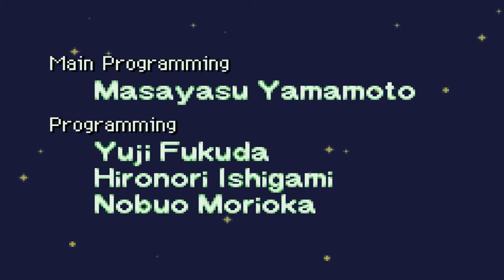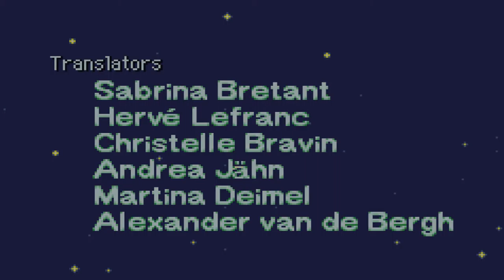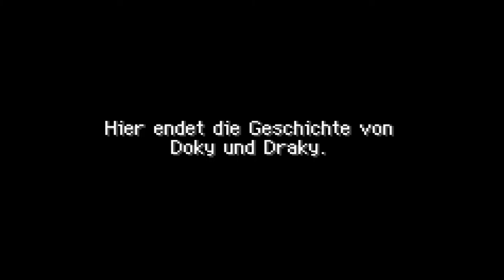POKEMON MYSTERY DUNGEON [27] - ENDE! ☕ Lets Play Pokemon Mystery Dungeon Team Rot | Doky